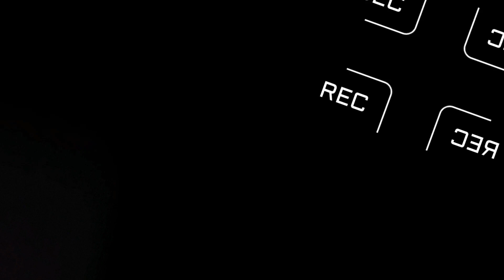🧿कर दी तैयारी जाने की इसी खुशी में हमें मिली पार्टी || चोरी से बनाया ब्लॉग